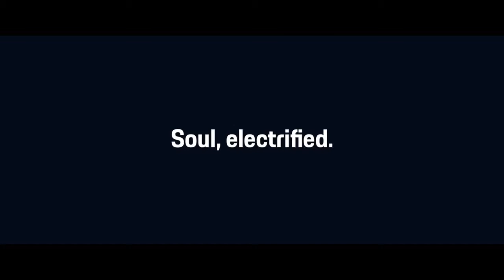2020 Porsche Taycan is Coming